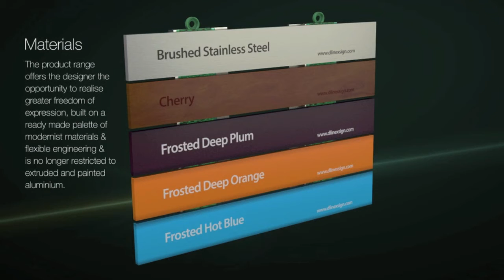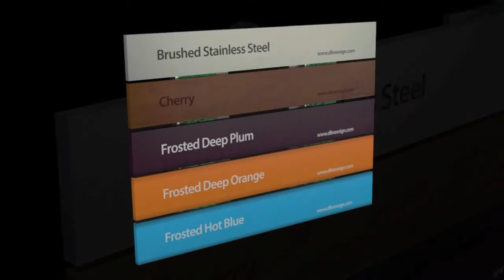ASI Jigsaw Sign System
.design freedom through engineering
A unique modular sign system that allows the designer to specify interchangeable signage in almost any material.
Designed by Mark Shaw-Smith architect